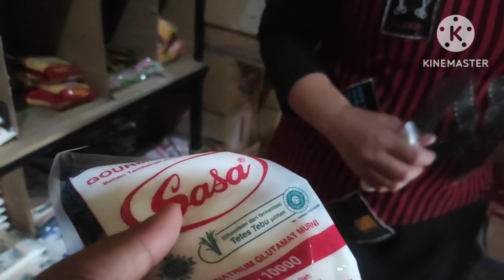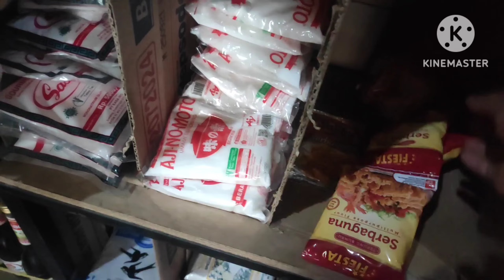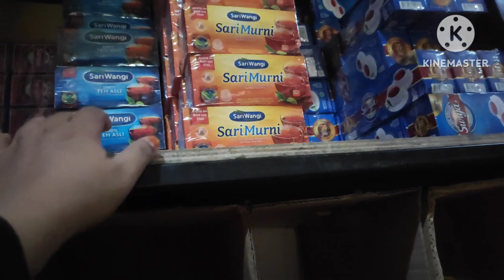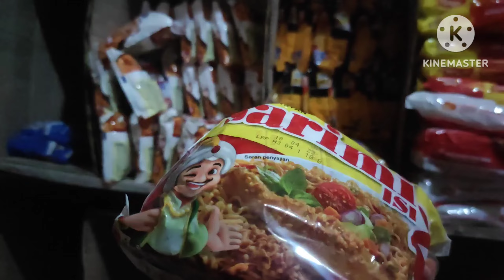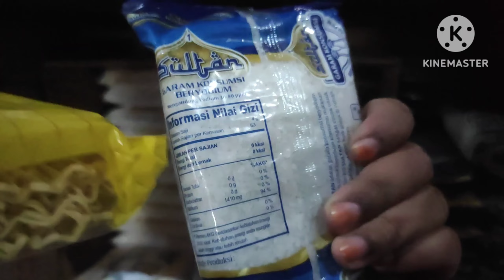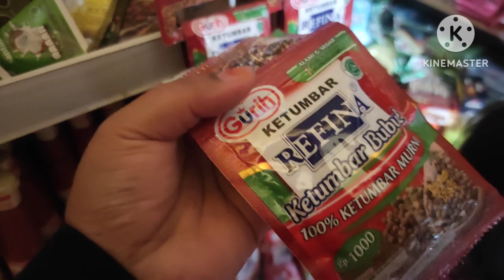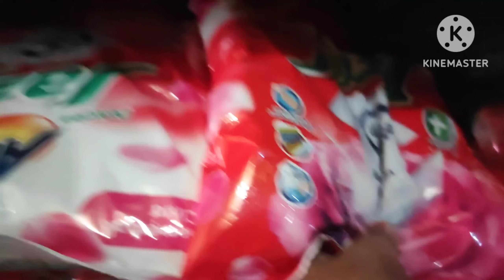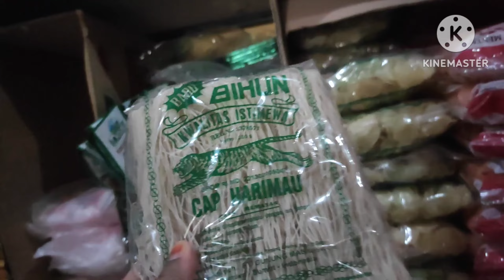GROCERY SHOPPING,,BORONG ‼️ TERNYATA YANG DIDEKAT RUMAH ADA YANG LEBIH LENGKAP DAN MURAH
Hai..terimaksih ya sudah nonton video aku kali ini GROCERY SHOPPING,,BORONG ‼️  TERNYATA YANG DIDEKAT RUMAH ADA YANG LEBIH LENGKAP DAN MURAH
Apa aja ya kira2 boleh di tonton sampai selesai ya

Follow juga Ig aku ya :
wahyuniade165